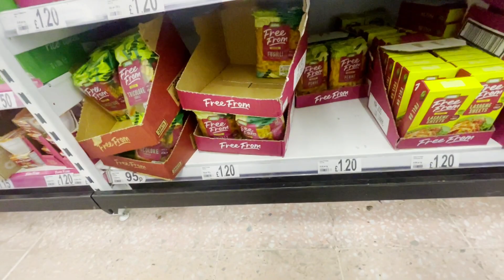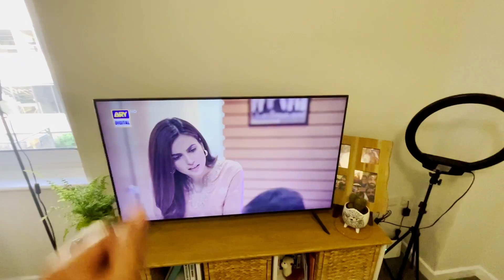Our Daily Routine in the UK | Pakistani Couple Living in the UK - Vlog 212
We've been doing this for quite a few months now, Kanwal is working from home and I've been working in the warehouse. This video will give you a sneak peek into our daily life routine living in LUTON, a city near London in the UK. Enjoy this fun and relatable video.

Osama Siddiqui.